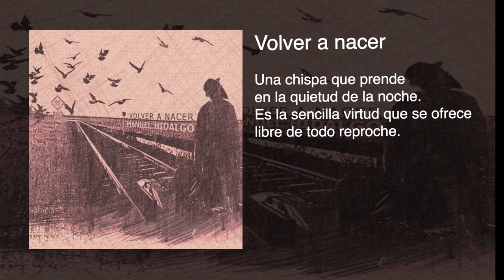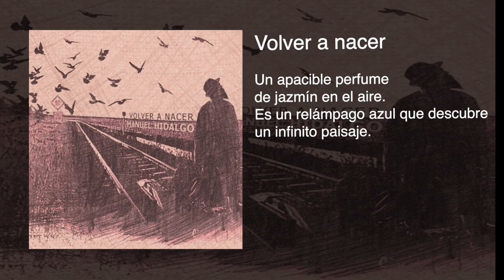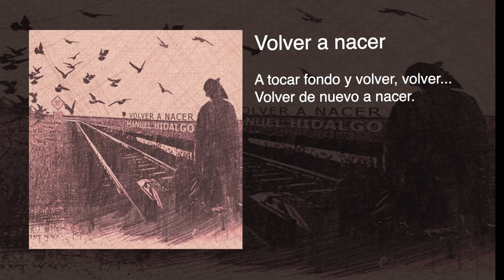Manuel Hidalgo 01 VOLVER A NACER "Volver a nacer"